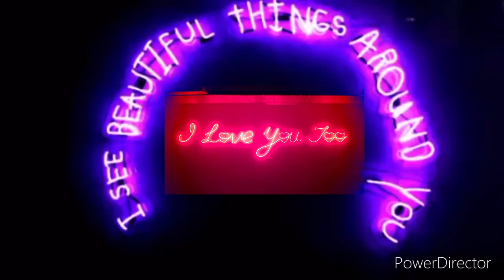Drake race my mind slowed